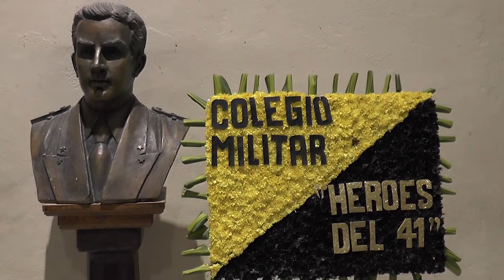Vicerrectora académica UTMACH disertó en panel educativo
La vicerrectora académica de la Universidad Técnica de Machala (UTMACH), Amarilis Borja Herrera, fue una de las invitadas al panel educativo “El aporte de la educación de los colegios militares a la sociedad ecuatoriana”, organizado por la unidad educativa Héroes del 41, con motivo de celebrarse los 25 años de vida institucional.